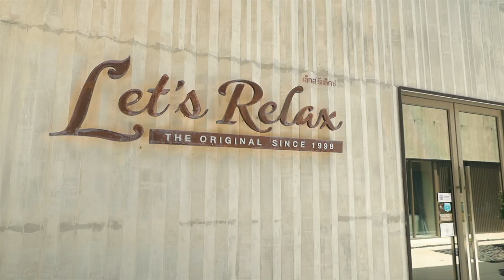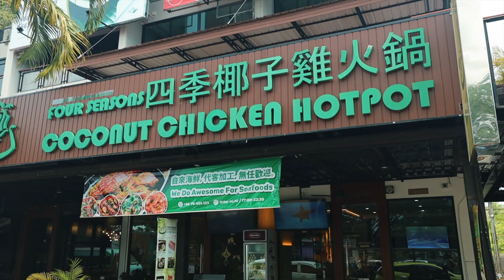New condominium in Laguna with 5 years payment plan . Sky Park Laguna . Phuket real estate.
In my opinion, this is the very best offer in Phuket real estate market in 2020, and here is why.

5 reasons to buy an apartment in the Sky Park Laguna Condominium complex in Laguna Beach 🏝
1️⃣ You can buy a luxury apartment in an upscale area at an affordable price. From only $120,000.
2️⃣ Installment payment plan for 5 years.
3️⃣ Excellent infrastructure, where there is everything you need
▪️gym;
▪️ swimming pools and rooftop Jacuzzi;
▪️ rooftop jogging track;
▪️ a lounge area;
▪️ children's playground;
▪️ parking and surveillance cameras
▪️ restaurant and spa
4️⃣ Spacious 1 and 2 bedroom apartments from 31 to 78 m2.
Zoning of space, panoramic windows, stylish design. Buyers have a wide choice of options for finishing and equipping the premises, including basic finishing, an option of built-in furniture and appliances, and options for full furnishing.
5️⃣ Location:
▪️The complex is located in a picturesque area, among five-star hotels;
▪️3 minutes to the Porto De Phuket Shopping Center;
▪️5 minutes to the largest water park;
▪️20 minutes to the British International school;
▪️ beach clubs;
▪️ golf courses inside the Laguna District itself;
▪️ massage parlors, beauty salons;
▪️ 800 meters to one of the best beaches of Bang Tao.
❗️Recall, the cost of the apartments from $120,000, completion as early as June 2022.
For more details on this project, leave your request and I will contact you shortly.

Your friend and real estate expert Andrew.